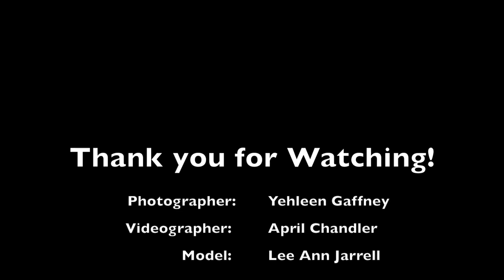Maternity Milk Bath Session with Yehleen Photography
Maternity Milk Bath Session with Yeehleen Photography

Photographer: Yeehleen Gaffen
Videographer: April Chandler
Model: Lee Ann Jarrell